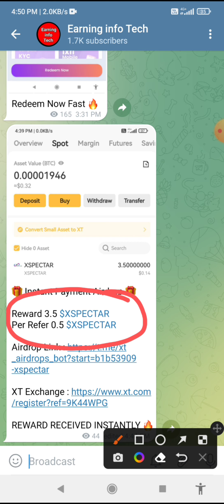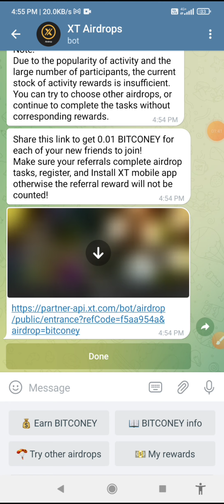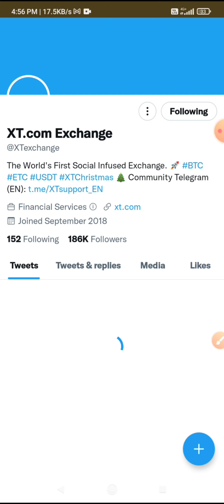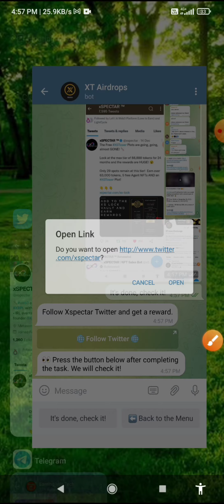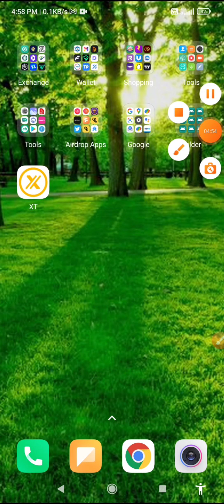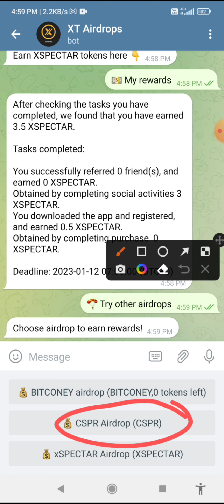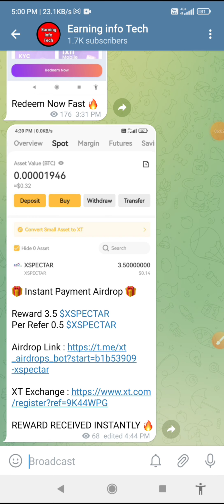XT Exchange Airdrop | Instant Payment Airdrop | XSPECTAR Token Airdrop